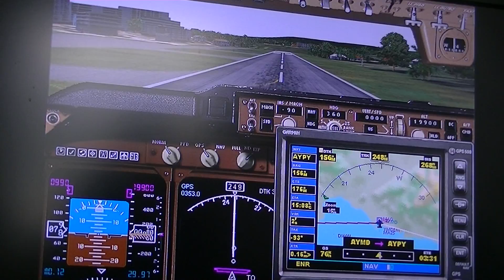Décollage de Madang